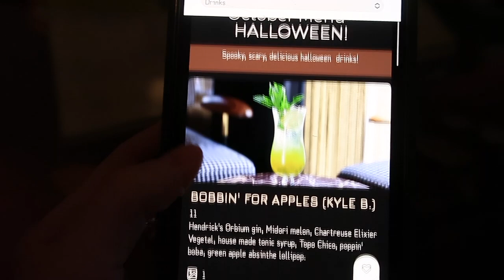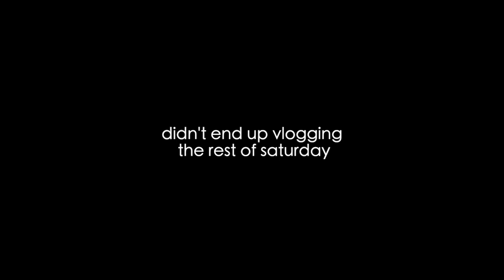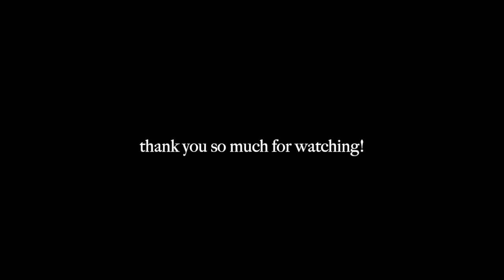a few days in my life: Oktoberfest🍂🍻🎃, current at home coffee recipe + night time skincare routine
ITEMS MENTIONED:
Jean Jacket
High Top Converse
Iced Coffee Cup
Espresso Cup
Iced Coffee Cup
Hair Clip
Micellar water
Clear Stem bounce back serum
Osea AHA
Paulas Choice BHA
Tropicals Mini Faded Dark Spot Serum
Nécessaire Neck Serum
Vitamin E Eye Cream
Ilia Eye Cream
Vegamour Gro Serum